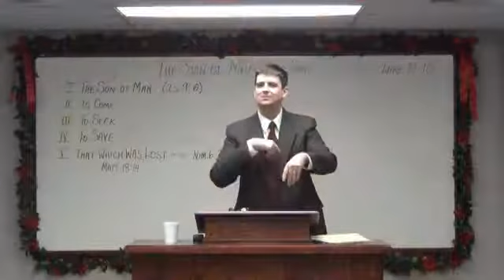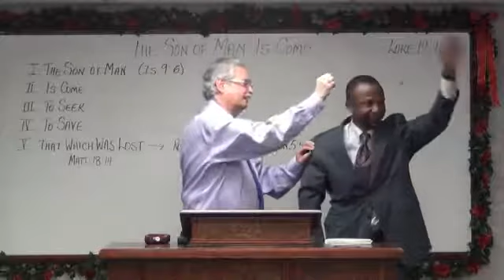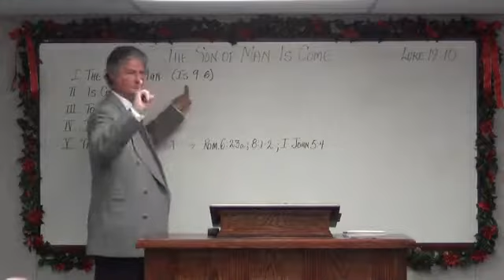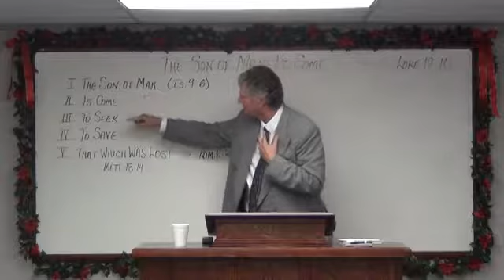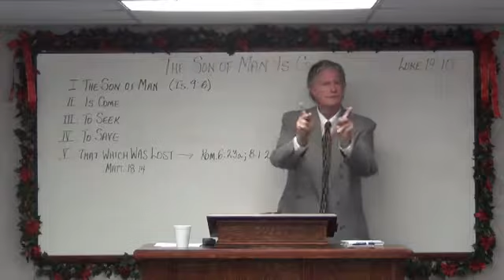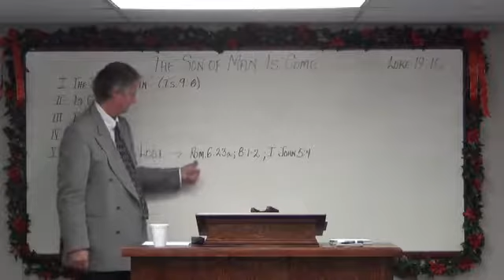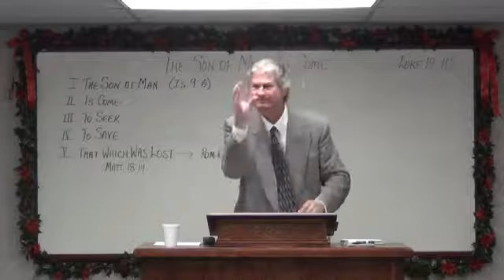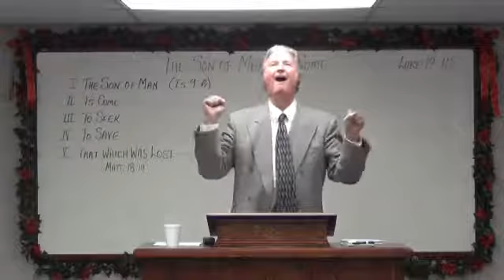Sunday, December 22, 2013 - "The Son Of Man Is Come"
Hampshire View Baptist Deaf Church Vlog (Sunday, December 22nd, 2013